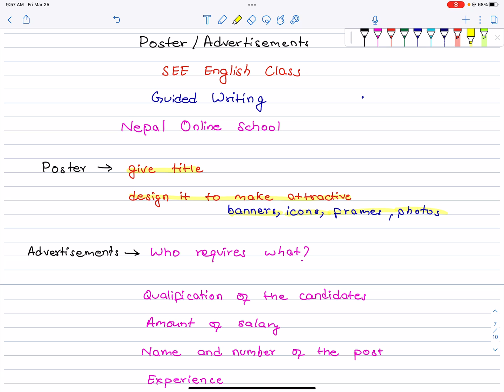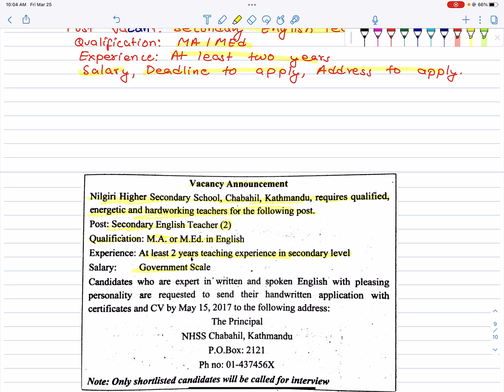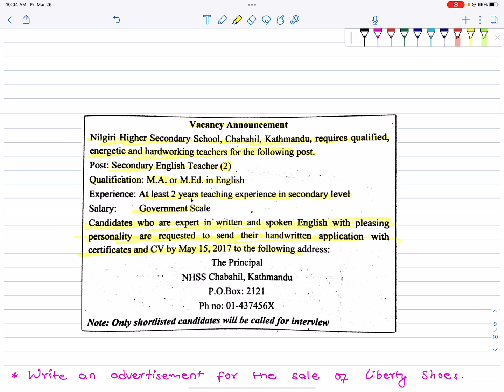Guided Writing | Class 10 SEE | Poster & Advertisements | English | Nepal Online School